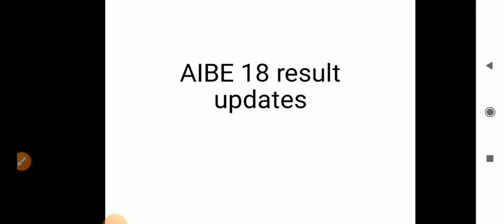AIBE 18 Result and Answer key Soon.